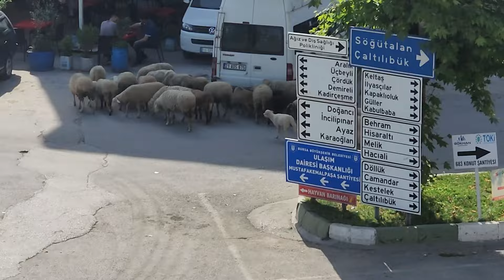Mustafakemalpaşa'da Kurban Bayramı Heyecanı Başladı 😎